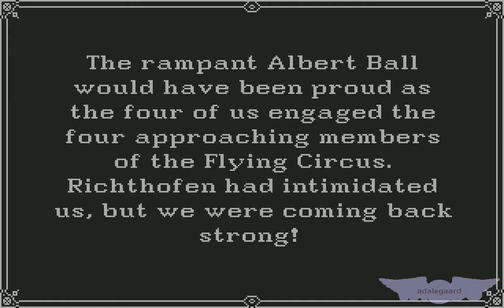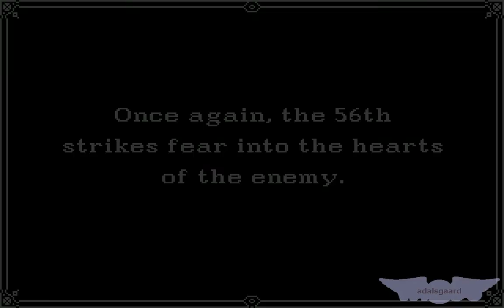Amiga Serial Longplay: Wings, Mission #115 (11 May 1917)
Base: Amiens
Mission: Patrol for enemy aircraft
In the vicinity of: Douai

Game difficulty rating: 2/6
My difficulty rating: 2/6

Number of enemy planes: 4 (1 monoplane, 3 biplanes)